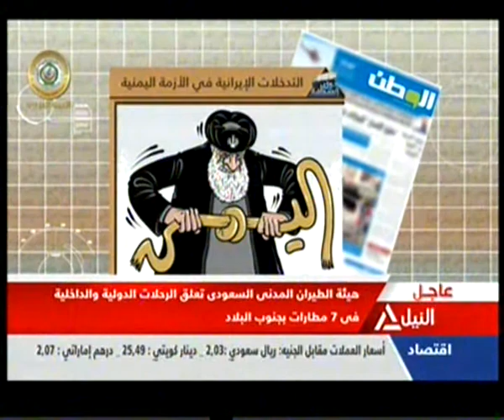جولة مع الصحافة 26-3-2015